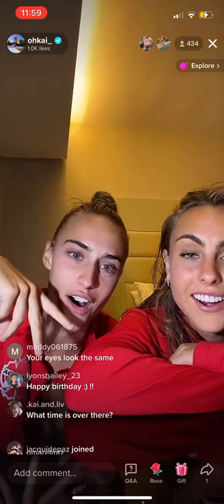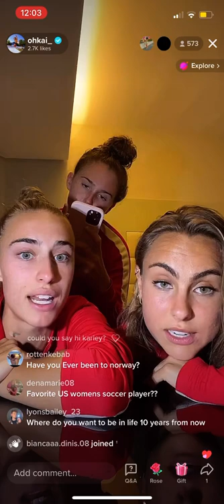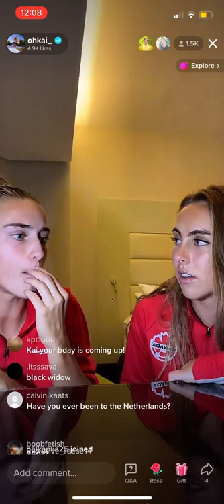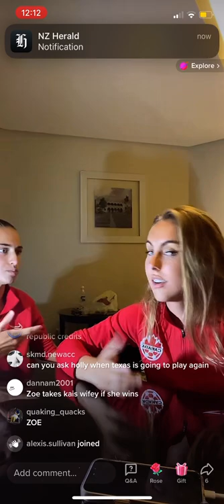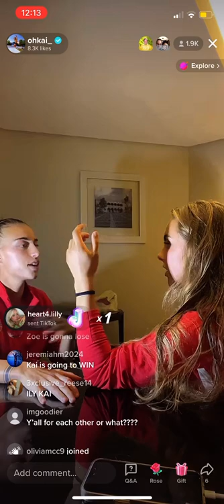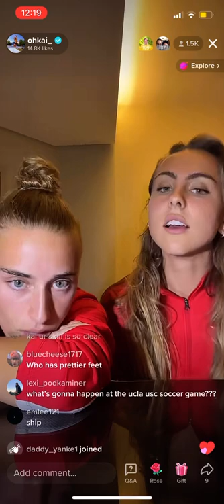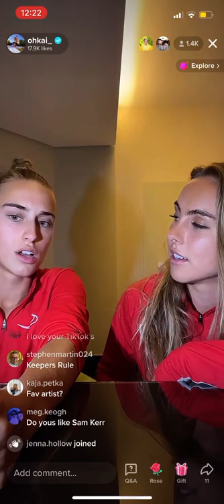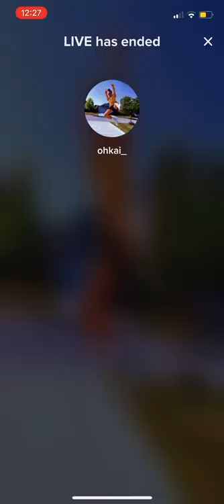Kaila Novak Full Tiktok Live - 5th March 2022